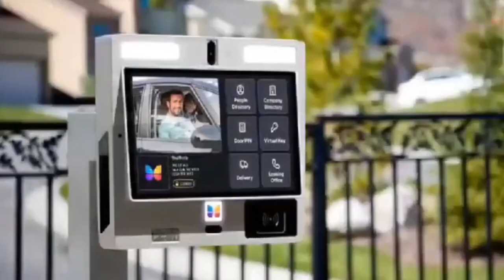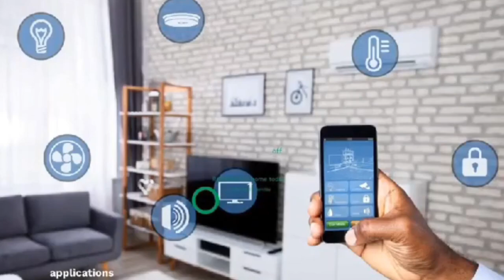Evangelist Suro Nyame is using new strategy